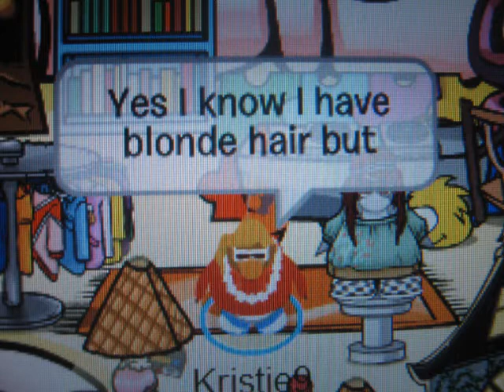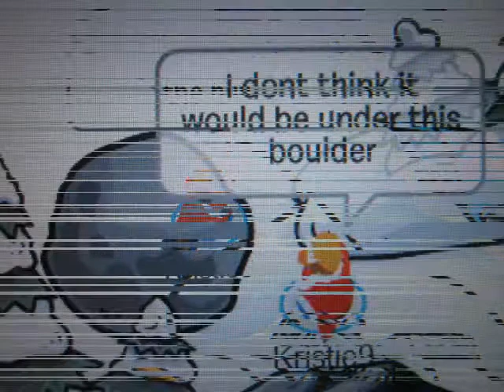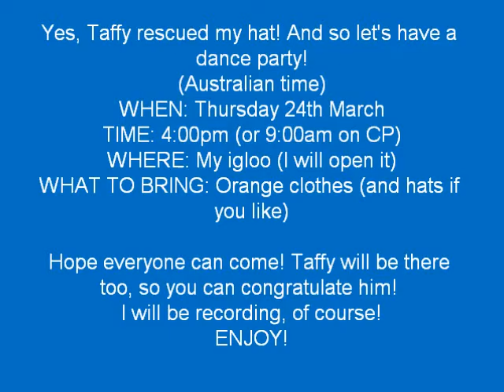Kristie Loses her Hat **PARTY CLOSED**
I lost my hat! I search all over CLub Penguin, but Taffy the giraffe was there to help!